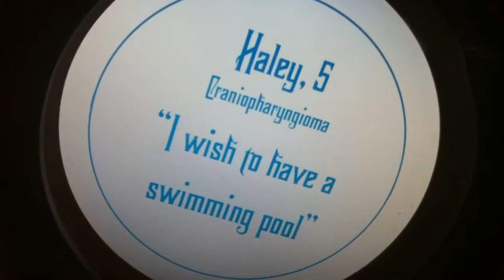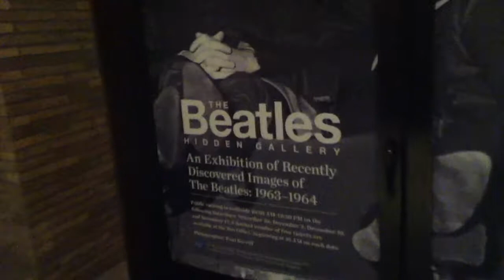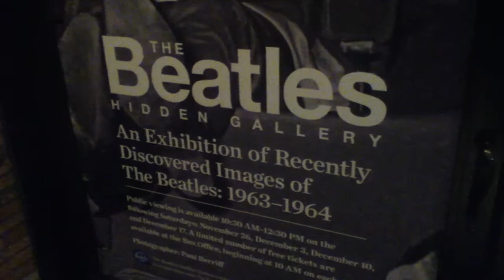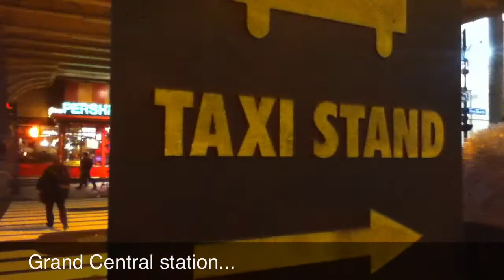Рождественский Нью Йорк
With love from NY